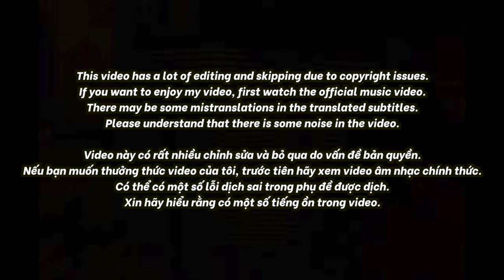🇨🇦🇻🇳🔥Korean Hiphop Junkie react to bbno$, Low G & Anh Phan - pho real (VN/ENG SUB)